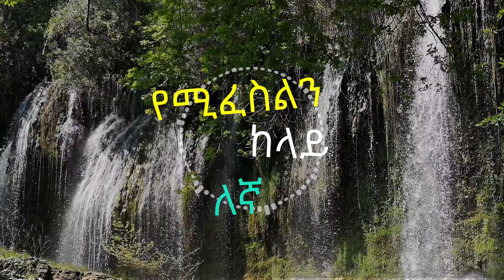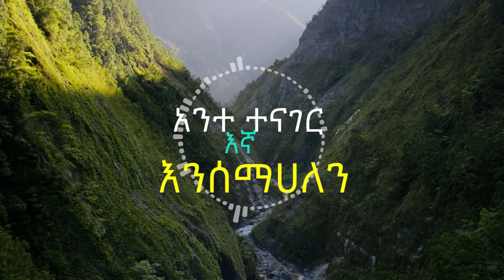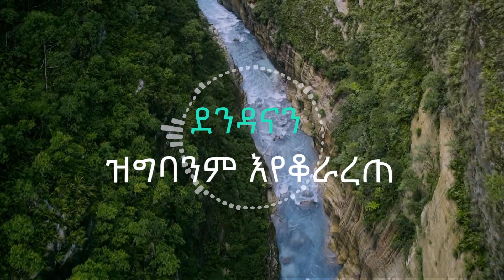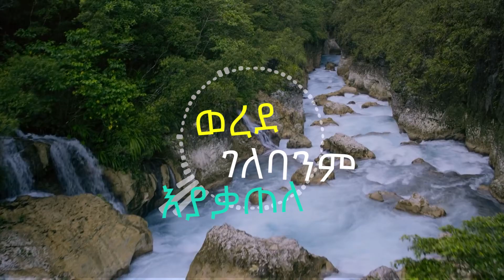የምትደመጥ መንፈስ ቅዱስ l Betelhem Shawel l Yemetedemet Menfes Kidus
የዮሐንስ ወንጌል 16
7፤ እኔ ግን እውነት እነግራችኋለሁ፤ እኔ እንድሄድ ይሻላችኋል። እኔ ባልሄድ አጽናኙ ወደ እናንተ አይመጣምና፤ እኔ ብሄድ ግን እርሱን እልክላችኋለሁ።

የዮሐንስ ወንጌል 14
26፤ አብ በስሜ የሚልከው ግን መንፈስ ቅዱስ የሆነው አጽናኝ እርሱ ሁሉን ያስተምራችኋል እኔም የነገርኋችሁን ሁሉ ያሳስባችኋል።

8፤ እርሱም መጥቶ ስለ ኃጢአት ስለ ጽድቅም ስለ ፍርድም ዓለምን ይወቅሳል፤

Let us give thank's to God heartily, He give as the Holy Spirit !! For our Advantage!! In did he is our precious Gift !!

 “Nevertheless, I tell you the truth: it is to your advantage that I go away, for if I do not go away, the Helper will not come to you. But if I go, I will send him to you,”  John 16:7

 “But the Helper, the Holy Spirit, whom the Father will send in my name, he will teach you all things and bring to your remembrance all that I have said to you,”  John 14:26.

May You all blessed with the understanding of the Holy Spirit!!